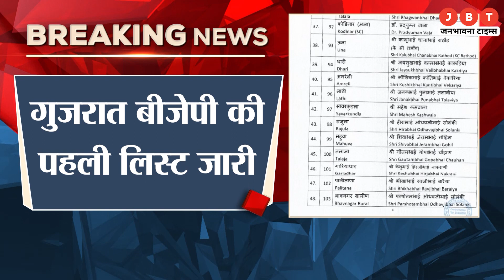BREAKING NEWS- गुजरात विधानसभा चुनाव से जुड़ी बड़ी खबर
गुजरात विधानसभा चुनाव से जुड़ी बड़ी खबर

24x7 Hindi News Youtube Channel Jbt Live available on all social media platform's like Facebook, YouTube and Twitter.